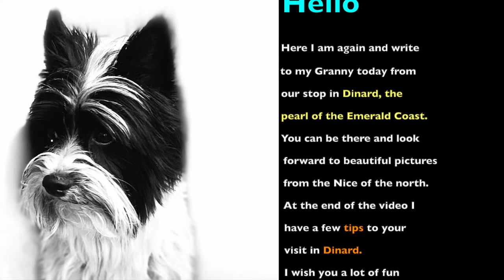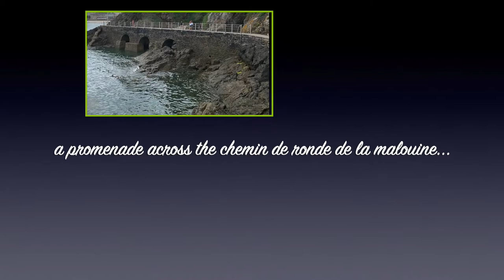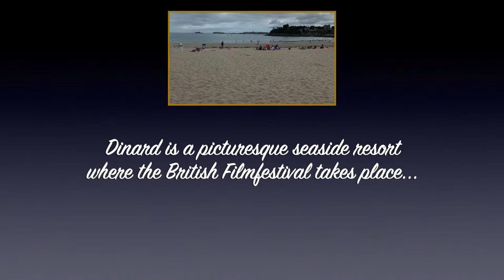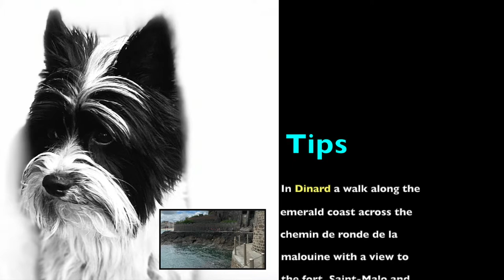Dinard - Bretagne - Mobby on Tour summer 2020 en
Dinard - Brittany - Emerald coast - Camper holidays with dog and cat.
A travel report from Brittany from Mobby on Tour from a dog's point of view.
Nice pictures in the video from Dinard and from dog and cat. Camping with the camper in Brittany.
The dog Leroy writes his Granny from his journey to Dinard underlaid with beautiful pictures and video sequences of his vacation. A slightly different travelogue from Dinard, Brittany, Emerald coast.